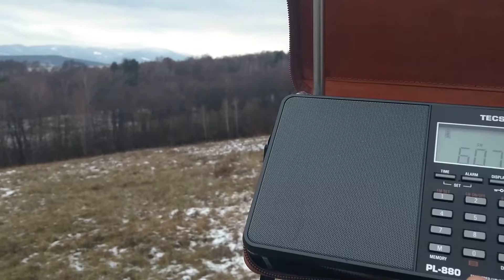Frequency of 6070 kHz - IBC Radio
IBC Radio via Rohrbach Waal, 25 kW. A lovely reception of my favourite program.